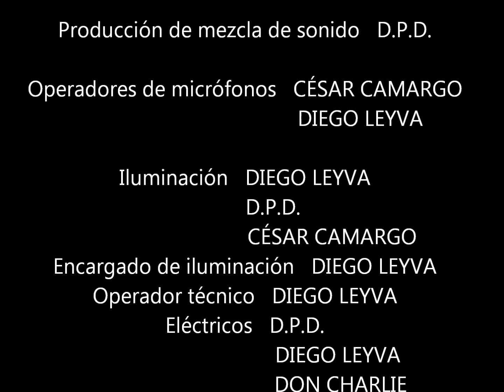En Terapia, Diego y Ana. Semana 1.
Cap. 4: Una pareja problemática acorrala a Damián con un problema que tiene desde hace tres semanas: Abortar o no abortar.